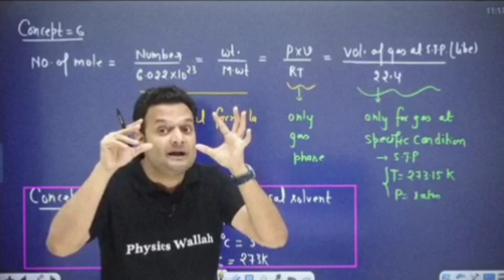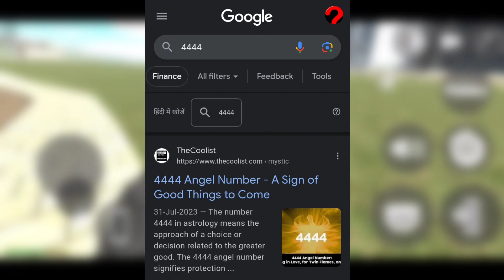Unlocking All Secret Codes in Indian Bike Driving 3D | New Update, Multiplayer Mode, Game Mastery!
Welcome to the world of gaming excellence on CIM List! In this video, we're delving deep into the heart-pounding universe of Indian Bike Driving 3D, where we unveil all the coveted cheat codes, including secret ones, that will elevate your gameplay to new heights. Plus, we'll explore the latest game update and dive into the thrilling multiplayer mode, where multiple players can compete in an adrenaline-fueled showdown.

The Indian Bike Driving 3D community is buzzing with excitement over the latest update. With enhanced graphics, exciting features, and improved gameplay, this update takes your gaming experience to a whole new level.

🔐 Unlock All Cheat Codes
But the real magic happens when we unlock all the cheat codes. From secret codes that few know about to those that will give you an edge in every game, we've got them all. Get ready for a gaming revolution.

🎮 Gameplay Revolution
We're not just about cheat codes; we're about gameplay mastery. Join us as we showcase exhilarating gameplay moments that highlight the power of these cheat codes. Stunts, tricks, and challenges will all be conquered.

🕵️‍♂️ The Hunt for Secret Codes
As true gaming detectives, we'll also embark on a quest to find secret codes hidden within the game. These codes are like hidden treasures, waiting to be discovered and used to your advantage.

🚴 Multiplayer Mode Mayhem
Indian Bike Driving 3D has taken multiplayer mode to a whole new level. Multiple players can now compete in thrilling races and challenges. We'll explore this multiplayer madness and share tips for dominating the competition.

Gaming is more fun with friends! Learn how to set up multiplayer matches with your pals and engage in epic battles for supremacy. It's all about bragging rights!

💡 Gaming Strategy Unleashed
Throughout the video, we'll not only share the cheat codes but also teach you how to use them strategically. Timing and tactics are crucial, and we'll provide insights to make you a pro gamer.

🤖 Developer Insights
Ever wondered what goes on behind the scenes? We'll provide you with exclusive insights from the game developers themselves, shedding light on the thought process behind the new update and the inclusion of these cheat codes.

🏆 Victory Awaits
Join us on this epic gaming journey, where victory awaits those who dare to embrace the power of the cheat codes. We're here to help you become the ultimate Indian Bike Driving 3D champion.

We're dedicated to providing you with the latest updates, cheat codes, and strategies to dominate your favorite games.

So, gear up for an action-packed adventure through Indian Bike Driving 3D's new update, secret codes, and multiplayer mayhem. It's time to ride to victory! 🏍️🏁🎮

3 / 3